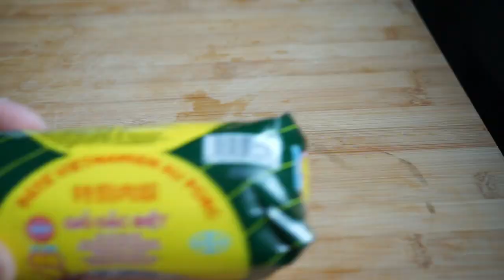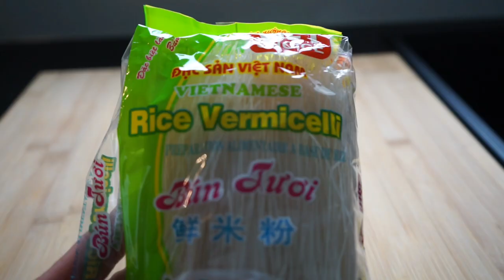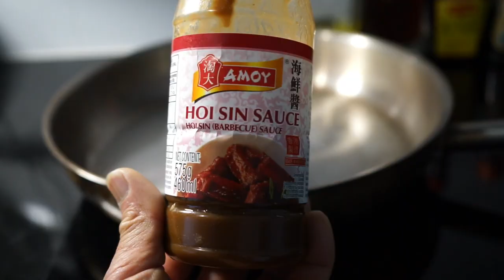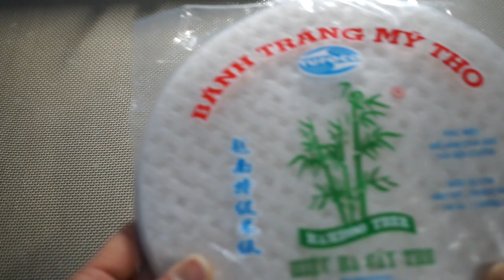Rouleaux de printemps | Vietnamese Spring Rolls | Spring rolls recipe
Recette de rouleaux de printemps
* Ingrédients :
Galette de riz 28 cm et 20 cm
Carottes 🥕
Salades 🥗
Germes de haricots
Crevettes 🦐
Vermicelles
œufs
sel
* Méthode : 365recipecooking explication complète en vidéo

N'oubliez pas d'appuyer sur la petite cloche 🔔 S'il y a une nouvelle vidéo, vous serez averti immédiatement 👉